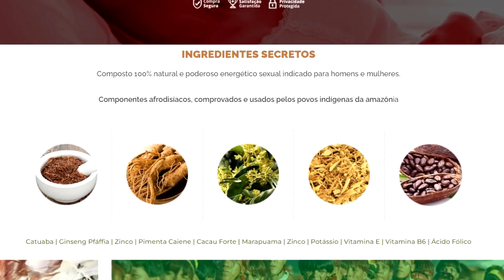KANJINUANO FUNCIONA MESMO | DEIXA O PAU DURO | SAÚDE DO HOMEM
KANJINUANO FUNCIONA MESMO

O kanjinuano funciona mesmo, é confiável e deixa o brinquedinho duro por muito mais tempo de verdaade?

kanjinuano,kanjinuano funciona,kanjinuano é bom,kanjinuano vale a pena,kanjinuano reclame aqui,kanjinuano onde comprar,

kanjinuano funciona mesmo,kanjinuano como tomar,kanjinuano mercado livre,kanjinuano como usar,

kanjinuano bula,kanjinuano original,kanjinuano olx,depoimento kanjinuano,kanjinuano site oficial,valor kanjinuano,

preço kanjinuano,kanjinuano anvisa,kanjinuano comprar,kanjinuano antes e depois,benefícios kanjinuano